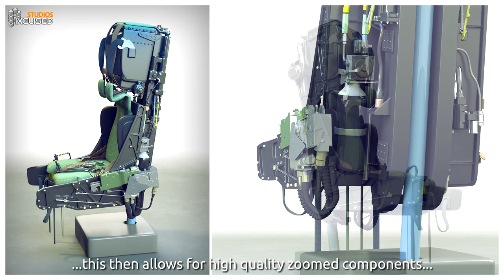Ejection Seat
This asset was originally used as an aid for students to interact and locate individual components without having the expense of going off site to visit the real thing.

This 3D model was created with around 20 poor photographs, roughly 1k in size and shot with poor lighting and awkward camera angles!